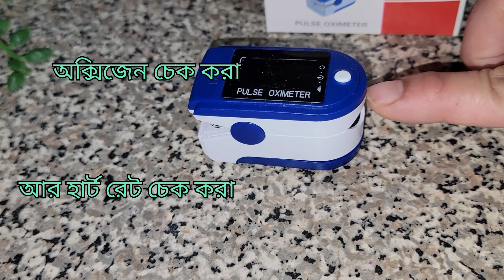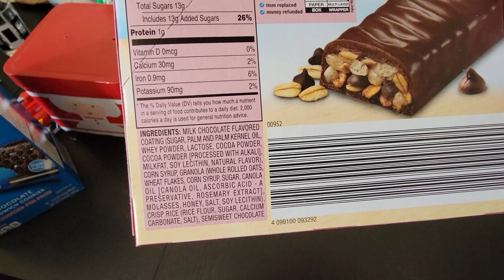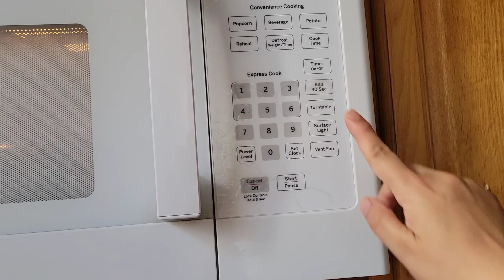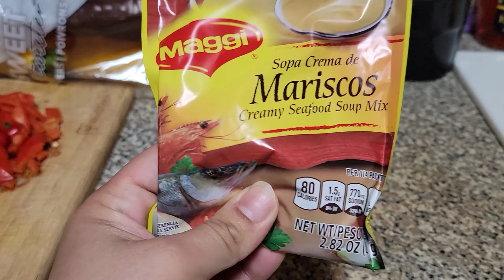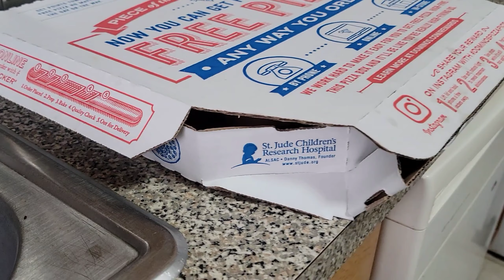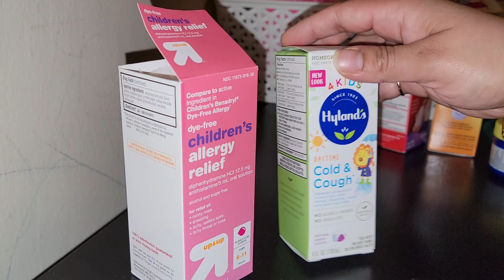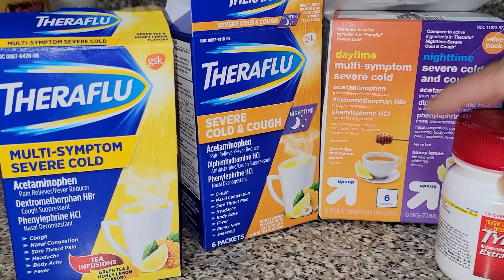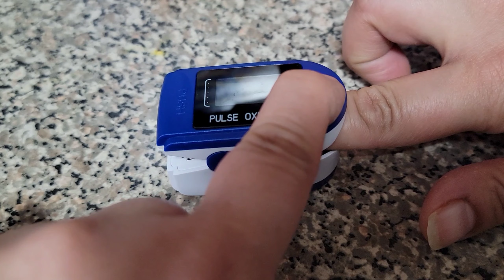শেষ পর্যন্ত ওমিক্রন পজিটিভ আমরা 😓 ওমিক্রনের লক্ষণ কি রকম আমাদের ? ঘরে ওমিক্রনের চিকিৎসা কি নিচ্ছি?